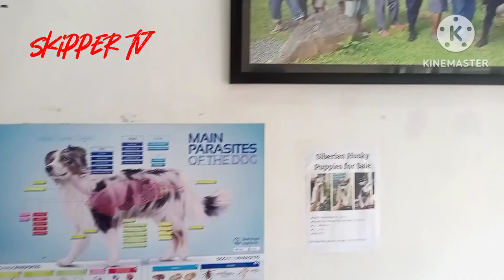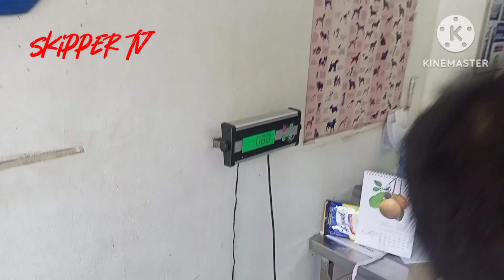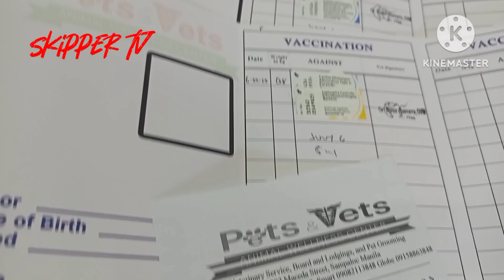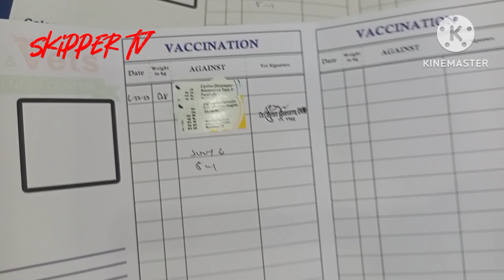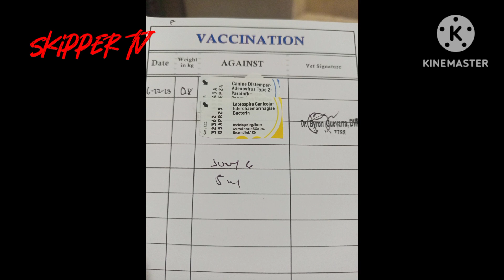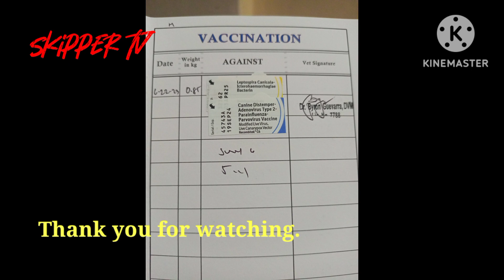Cute, Tiny, and Fluffy Chihuahua Puppies